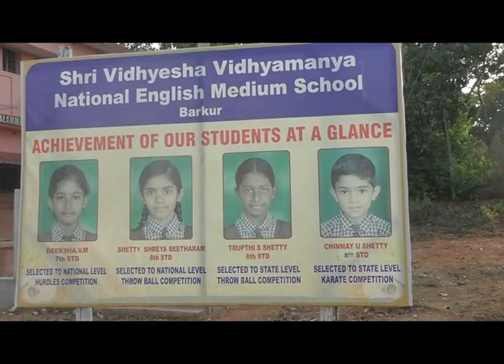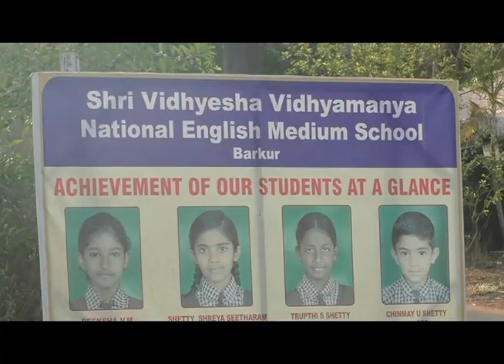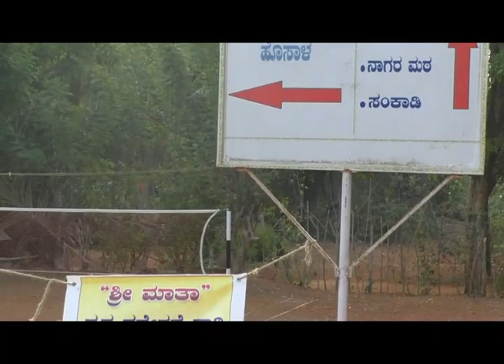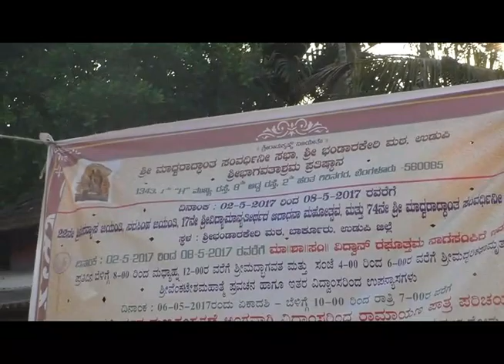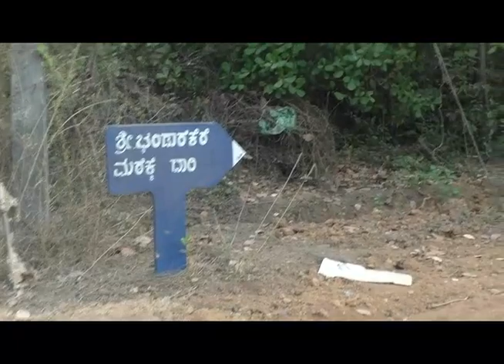07-05-2017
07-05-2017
Sri Vedavyasa Jayanthi -  17th Aradhana of Sri Vidyamanya Thirtharu - 74rd Sri Madhvaraddantha Samvardini Sabha  @ Sri Bhandarakeri Matha Barakur
VVJ 2017 -  Shobha Yathre
Vedavyasa Jayanthi @ Barkur 2017